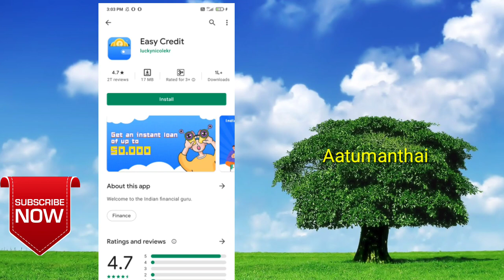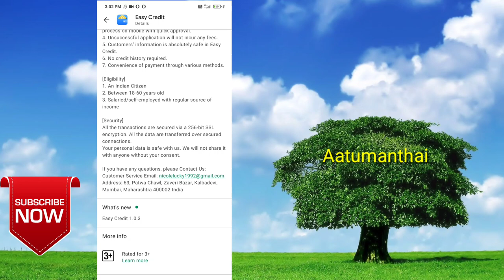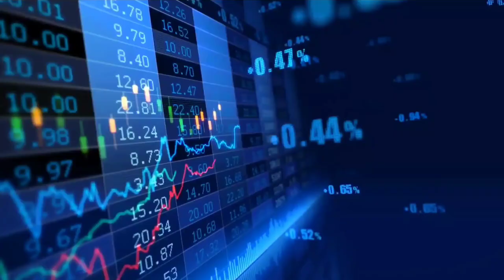Easy Credit loan in tamil / instand personal loan app in tamil / Aatumanthai